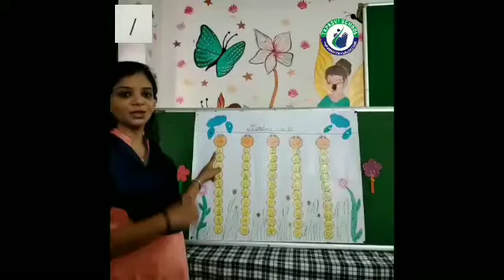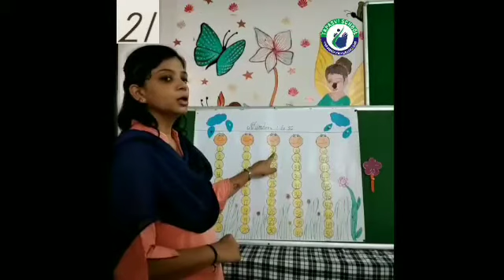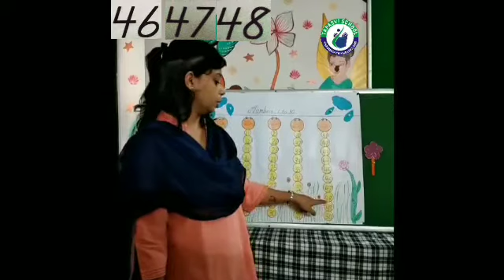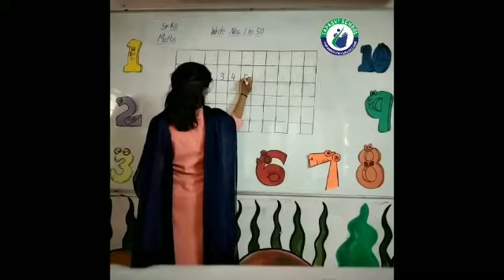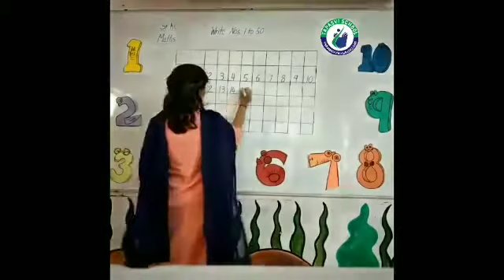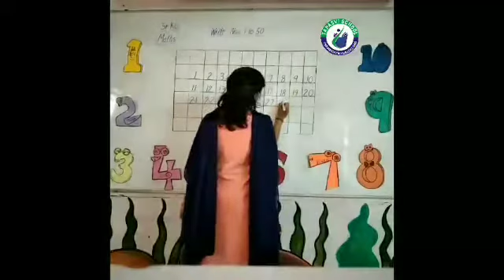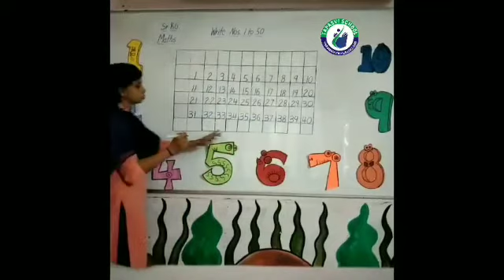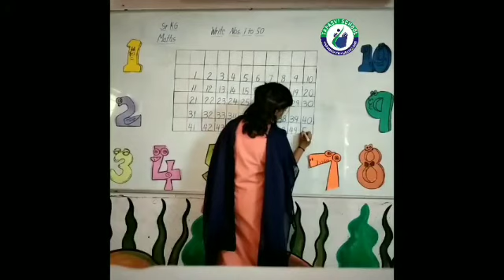Sr KG MATH NUMBERS 1 TO 50